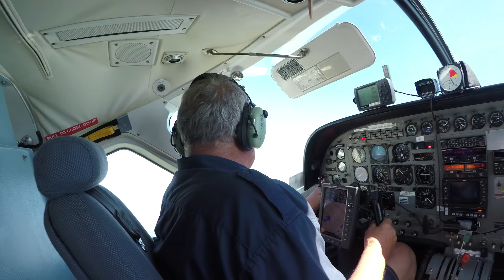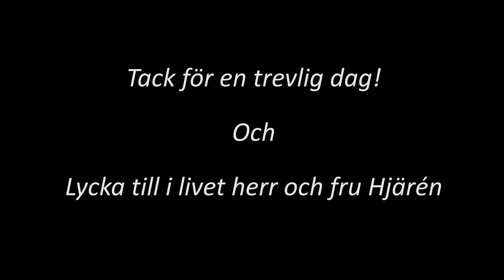Andys svensexa - Kidnappning, fallskärm, utmaningar och paintball.